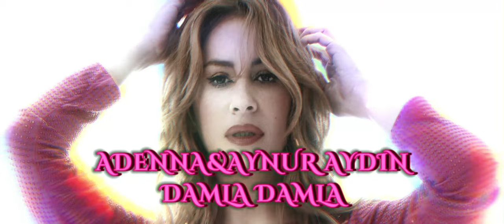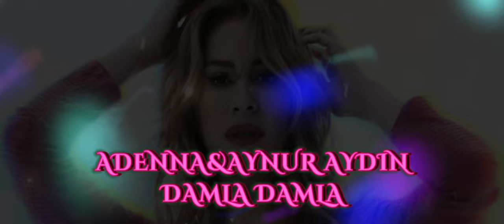ADENNA&AYNUR AYDIN - DAMLA DAMLA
- WARNING: This video has been identified by Epilepsy Action to potentially trigger seizures for people with photosensitive epilepsy.

- UYARI: Bu video ışığa duyarlı epilepsi geçmişi olan kişiler için sakıncalı görüntüler içermektedir.